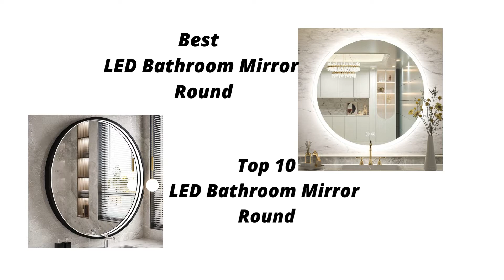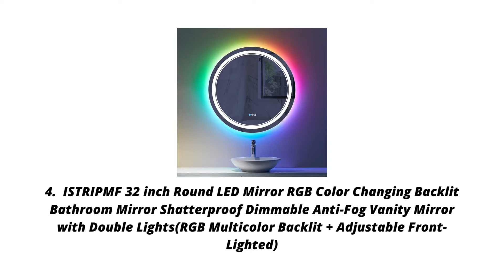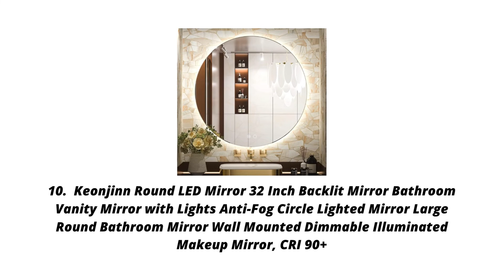10 Wonderful LED Bathroom Mirror Round. Number 6 is Absolutely Stunning.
10 Wonderful LED Bathroom Mirror Round. Number 6 is Absolutely Stunning.

1. Amorho LED Bathroom Mirror Round

2. FITLAND 24" LED Bathroom Mirror Round

3. FTOTI LED Round Mirror

4. ISTRIPMF 32 inch Round LED Mirror

5. TokeShimi 36 Inch LED Round Bathroom Mirror

6. KLC LED Round Bathroom Mirror

7. Keonjinn LED Round Mirror

8. Butylux 24 Inch LED Round Backlit Mirror

9. Keonjinn LED Round Mirror

10. Keonjinn Round LED Mirror